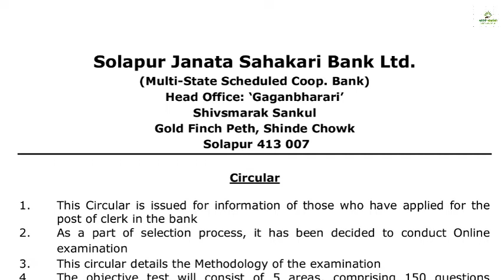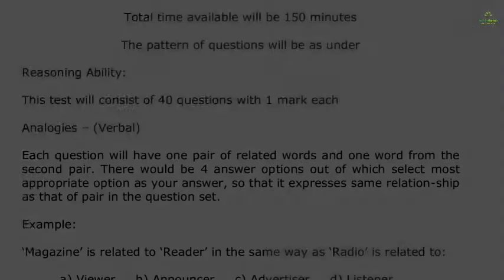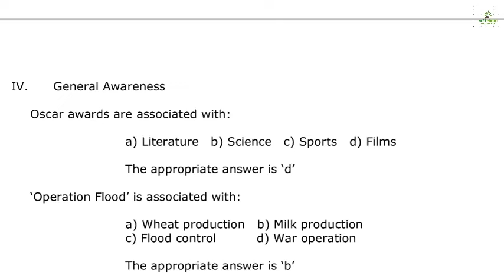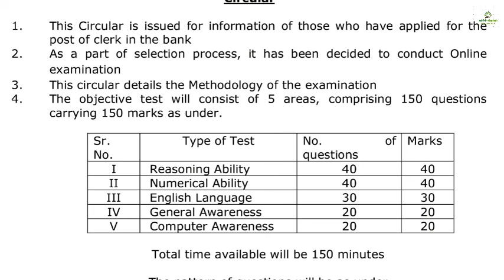SJSB Clerk Recruitment 2020 | Private Bank Jobs | Solapur Janata Sahakari Bank Ltd | Banking Jobs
मित्रांनो या व्हिडिओ मध्ये आपण SJSB Clerk Recruitment Exan ची संपूर्ण माहिती घेतलेली आहे. तर मित्रांनो हा व्हिडिओ आवडल्यास लाईक करा, शेअर करा आणि आपल्या चॅनलला सबस्क्राईब करा मित्रांनो आपल्या चॅनल वरती सरकारी तसेच खाजगी नोकऱ्यांची माहिती आपण देत असतो मित्रांनो ही माहिती तुम्हाला चटकन मिळण्यासाठी Mahiti Naukarichi Channel पटकन सबस्क्राईब करा.

Sarkari Job
Latest Govt Jobs
Railway Jobs
Latest Jobs
Gov Job
Government Vacancies
Upcoming Govt Jobs
 नौकरी
सरकारी जॉब
रोजगार समाचार
माझी नौकरी
नौकरी विषयक जाहिराती
मला नौकरी पाहिजे
नौकरी शोधा
नोकरी जाहिरात,